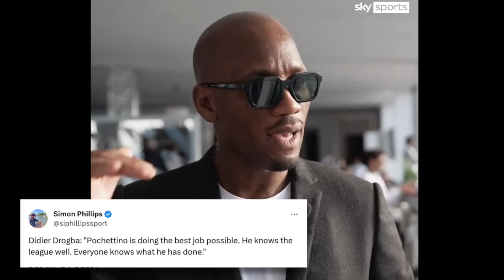CHELSEA INSANITY: Mourinho RETURN Clamour & Drogba DEFENDS Pochettino!!